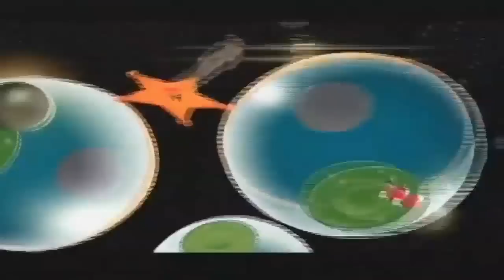Coins Coins Coins- Video Game Music by Clinton Hughes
This is an original song I made for video games put to game play footage from Super Mario Galaxy :)